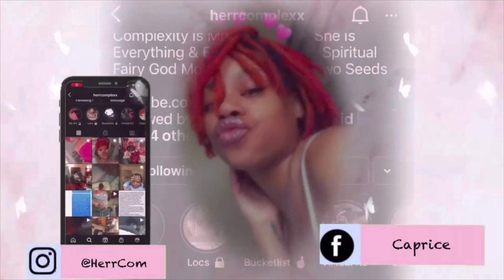Let’s Talk About It | Smoke Session | You Know You’re Ready For Your Blessing When…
🎉 I NOW OFFER LIFE COACH SESSIONS USING TAROT
Spiritual, Love, Or Finance Readings Prices Are As Followed:

Your Spiritual Fairy God Mother.